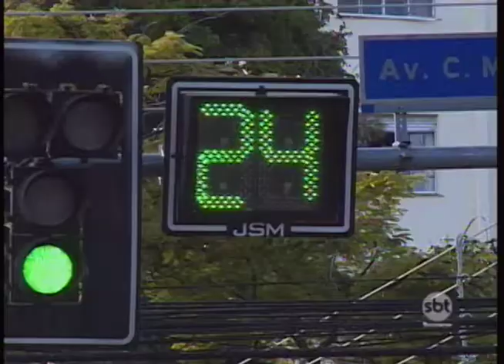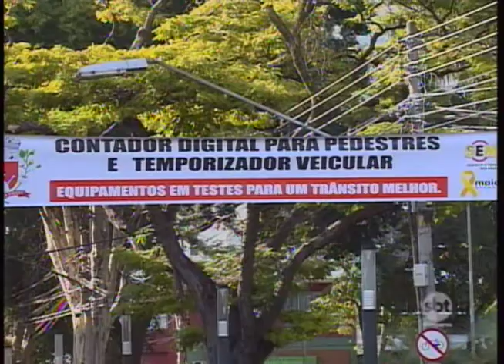Prudente: semáforos da cidade, agora, têm temporizador